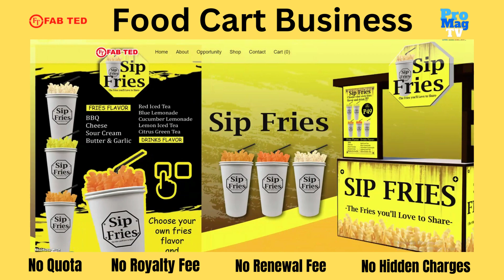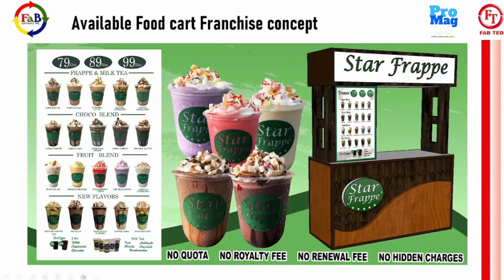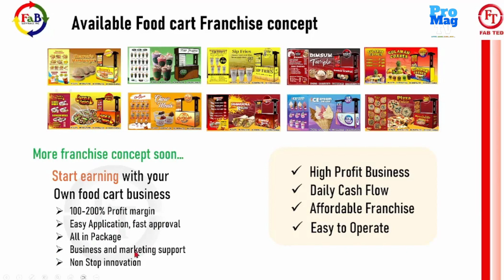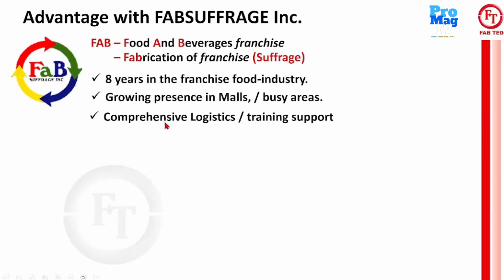FAB TED Food Cart Franchise Business Grab One Package And Earn Double Or More We Will Teach You How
Food Cart Franchising Business

1. Sip Fries - Potato Fries flavor and drinks
2. Star Frappe - Frappe, milk tea, choco blend, fruit blend
3. Dimsum Temple - Siomai, Siopao
4. Healven's Hamburger - Hamburger, french fries, hotdog
5. Pizza Delite - various pizza flavors
6. Ice cream De luxe - various ice cream flavors
7. Shawarma Racks  Beef, chicken shawarma, rice
8. FabChai - Milktea, fruit tea, Yakult tea
9. Buko Fresh - Buko, Ube, Melon, Mango, Buko pandan
10. Pinoy Hot Balls - chicken, squid, fish ball,  kikiam,  spring roll, french fries, drinks
11. Nacho Tacorama - Mexican nachos, tacos, drinks
12. Sizzle Sisig - pork, beef, chicken with  rice

8 years in the franchise food industry
Growing presence in Malls, busy areas
Comprehensive logistics & training

100-200% Profit Margin
Easy Application, fast approval
ALL in Package
Business and marketing support
Non-stop Innovation
Easy to operate
No Quota
No Royalty
No Renewal

With local office in
Manila - Cubao Quezon City
Visaya - Subangdaku Mandaue City Cebu
Mindanao - Cogon Cagayan De Oro

And a Chance to earn more..
We will teach you how

Free Orientation

Chapters
00:00 - Intro FAB TED Food Cart Franchise Business
01:23 - Details Sip Fries
01:46 - Star Frappe
02:00 - Dimsum Temple
02:10 - Heaven's Hamburger
02:39 - Pizza Delite
02:48 - Icecream Deluxe
02:59 - Shawarma Racks
03:07 - Fab Chai
03:20 - Buko fresh
03:34 - Pinoy Hot Balls
03:41 - Nacho Tacorama
03:48 - Sizzle Sisig
03:54 - Franchise concept
04:21 - Own Food cart business
04:52 - Advantages with FAB TED
05:30 0 Conclusion